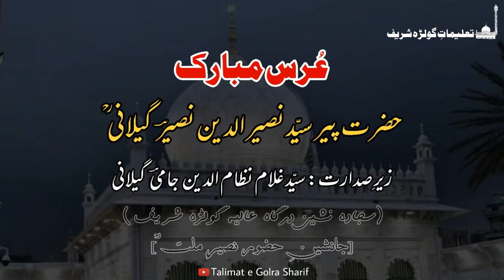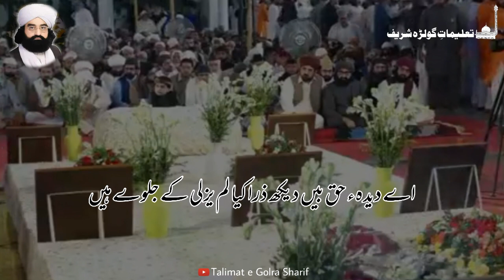Qawali Ay Deeda E Haq - Urs Mubarik Pir Syed Naseer Ud Din Gillani RA |TGS||Talimat e Golra Sharif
Talimat e Golra Sharif |TGS|
Urs Mubarik Hazrat Pir Syed Naseer Ud Din Naseer Gillani RA 2020
GolraSharif Qawali
Qawali: Aye Deeda E Haq Bee Dekh Zra Kya Lam Yazali Ke Jalway Hain
Poet: Hazrat Essa Amritsari RA
Kalam By: Haji Ijaz Hussain (Golra Sharif)

تعلیمات گولڑہ شریف
عرس مبارک پیر سید نصیر الدین نصیر گیلانی ؒ 2020
گولڑہ شریف قوالی
قوالی: اے دیدہء حق بیں دیکھ ذرا کیا لم یزلی کے جلوے ہیں
شاعر: حضرت عیسٰی امرتسری  ؒ
بآواز: حاجی اعجاز حسین (گولڑہ شریف)

Lyrics:
اے دیدہء حق بیں دیکھ ذرا کیا لم یزلی کے جلوے ہیں
در پردہء حضرتِ مہرِ علی ؒ سرکارِ علی ؓ کے جلوے ہیں

بغداد کے چاند کی ضیا باری ہے گولڑے میں ہر سو جاری
کیوں محو نہ دنیا سراری یہ غوثِ جلیؓ کے جلوے ہیں

مشتاقِ لقاۓ لم یزلی تُو دیکھ تو دل کی آنکھوں سے
اس شمس الدین ؓ کے دولہا میں زہراؓ کی کلی کے جلوے ہیں

خوشبوۓ حسینیؓ رنگِ حسنؓ بے خار گلِ فردوسِ چمن
القصہ کہ در گلزارِ کہن سب مہرِعلی ؒ  کے جلوے ہیں

مکے میں اور مدینے میں، کربل کے نجف کے سینے میں
بغداد کے ہر آئینے میں نورِ ازلی کے جلوے ہیں

انوار کے چشمے کھلتے ہیں دل زنگ آلودہ دھلتے ہیں
وَالشَّمس سے ملتے جلتے ہیں کیا مہر علی ؒ کے جلوے ہیں

اس گولڑے پاک کے خطہ پر انوار کی بارش ہوتی ہے
عیسٰیؔ سرکار کے کوچے میں طیبہ کی گلی کے جلوے ہیں

مزید ویڈیوز کے لیے چینل سبسکرائب کریں اور گھنٹی کا بٹن بھی دبائیں